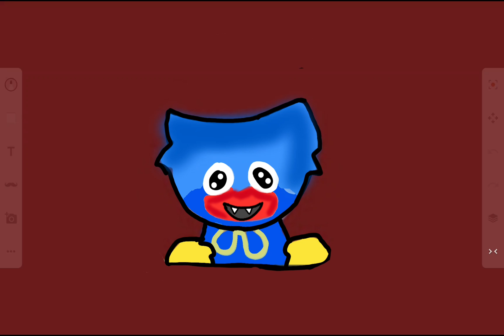My Final Give-away To My Friend @Huggy Wuggy | Bye Imposter Icons